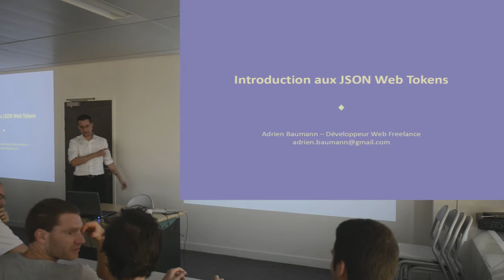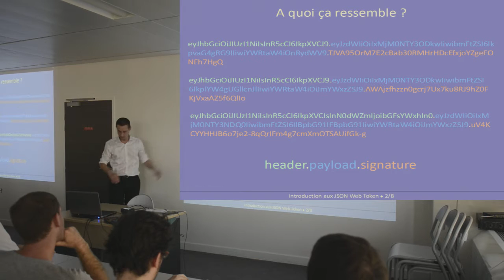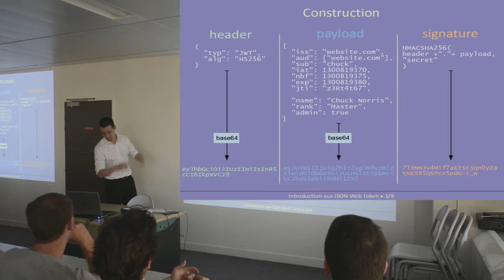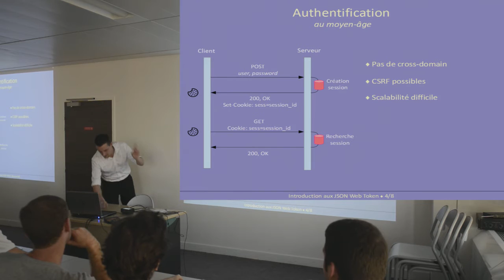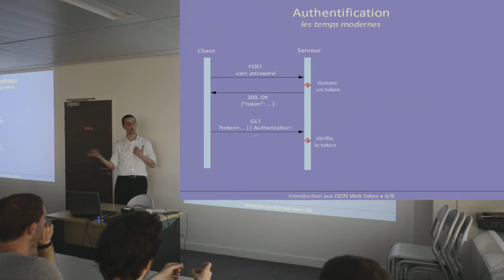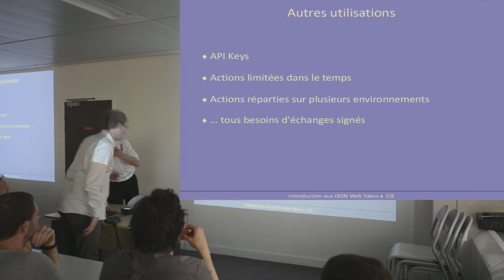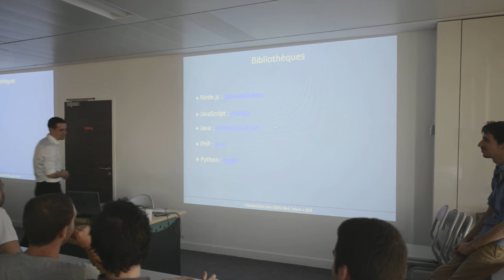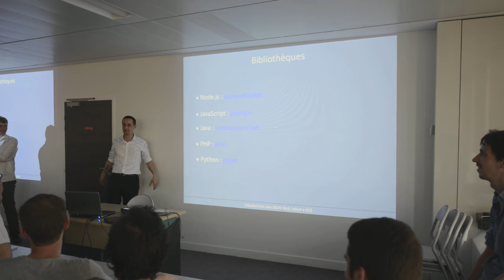Chapitre 02 / Conférence 09 @ Supinfo - Introduction aux JsonWebToken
Talk de Adrien Baumann :

Description du standard JsonWebToken.

    Qu'est-ce donc ?
    Comment sont ils construits ?
    A quoi servent-il ? Petit use-case autour de l’authentification d'un utilisateur.